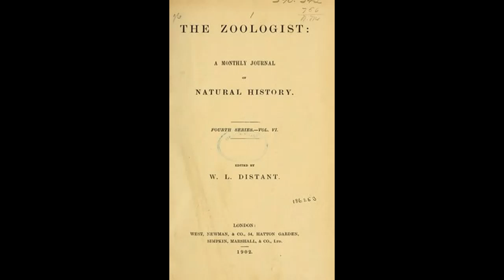MYSTERIOUS INHABITANTS OF THE UNDERWATER LAKE IN THE ATLANTIC OCEAN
...Russian scientists from the P.P. Shirshov Institute of Oceanology of the Russian Academy of Sciences have discovered a new — previously unknown — underwater lake in the Atlantic Ocean. A huge body of water occupies ...scaled back of some huge monster ...Concluded that the dark mass first seen must have been the creature’s head...Such are the bare facts of the passing of the...